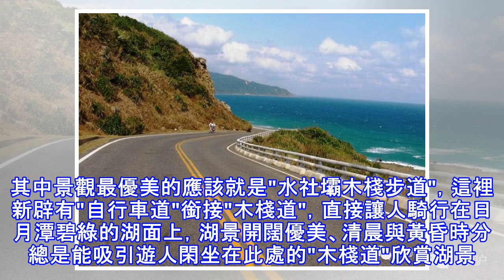日月潭自行車道，全球驚艷，台灣人一生至少要走一趟 | ,景觀最優美的應該就是"水社壩木棧步道"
優美勝地日月潭位於臺灣地區的心臟，不只景色絕佳，還有豐富的自然生態名聞海外，是許多臺灣民眾與海外觀光客爭相朝聖之地；CNNGO還形容，平靜又碧綠的潭水，是激發詩人與畫家創作靈感的來源。  日月潭的山水需要放慢腳步細細領略，如果是跟團遊只能匆匆拍個照就離開或蜻蜓點水行過，實在可惜。如果選條自行車道，自在悠閒慢游，享受健康愉快的旅程，才算玩得好。 在依山傍水的日月潭環湖公路騎乘自行車，有著多變的景觀當背景，這可是多大的享受；CNNGO報導特別指出，除了在當地可以享受湖面風光，特有的少數民族文化更是特色之一，更推薦若是在早春前往，還能在如鏡面般的湖畔旁欣賞櫻花，臺灣之光日月潭美得讓人屏息，擠身全球十...
源: pixpo